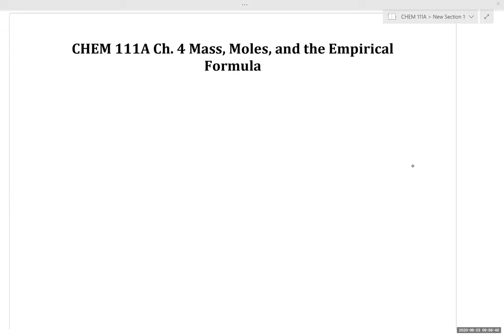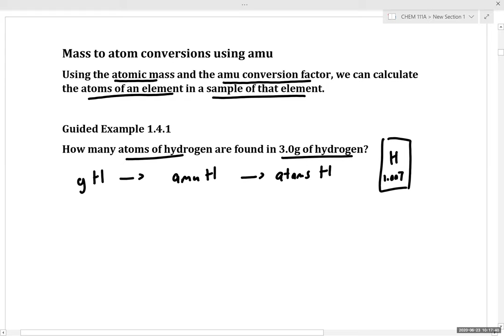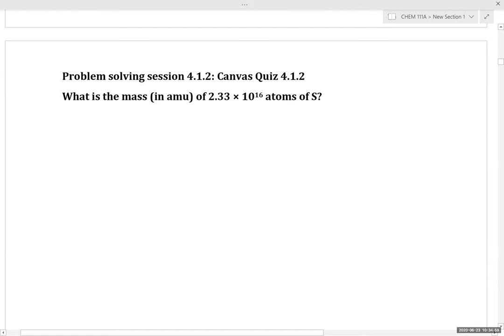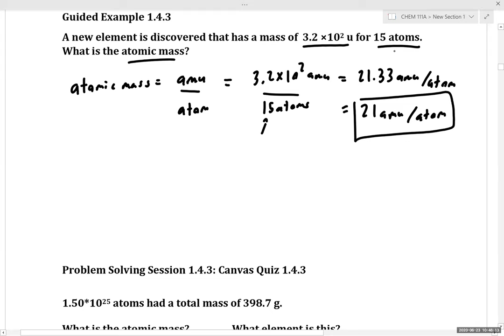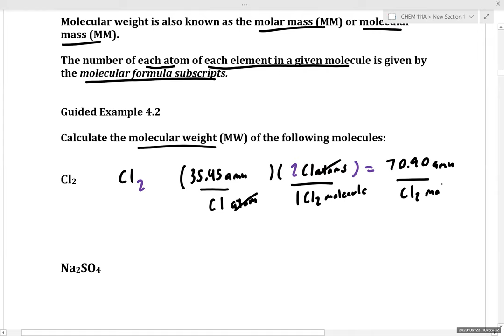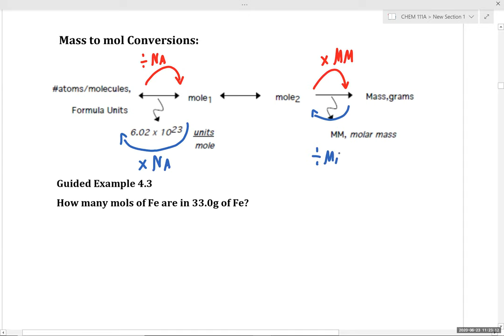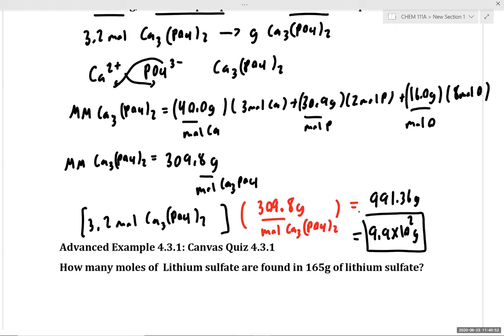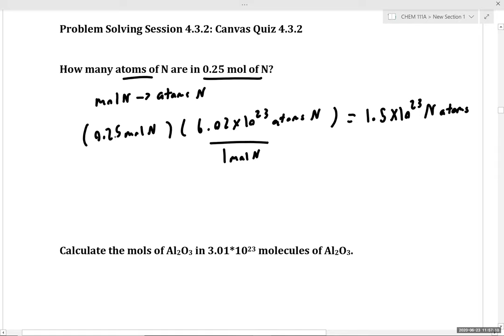CHEM 111A Lecture Ch. 4 Mass, moles, and the Empirical Formula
General Chemistry 1 Lecture Ch. 4 Mass, moles, and the empirical formula